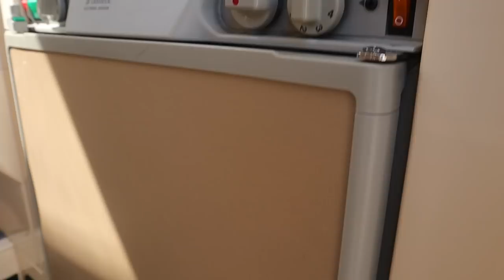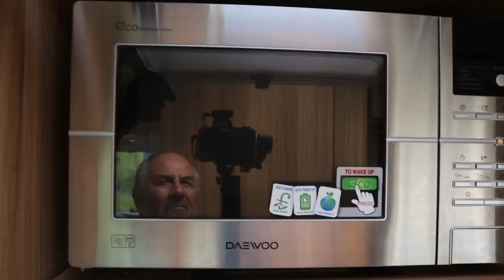Motorhome Diaries 8 - Buying a New or Used Motorhome Layouts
In our eighth Motorhome Diaries blog we look at Motorhome and Campervan layouts.
Helping you to see the different Motorcaravan and Camper layouts there are for you to choose if you are buying a new or used Motorhome.

My Camera
SD Card